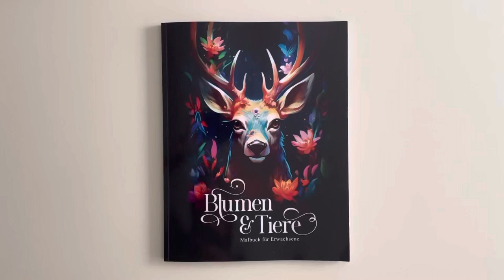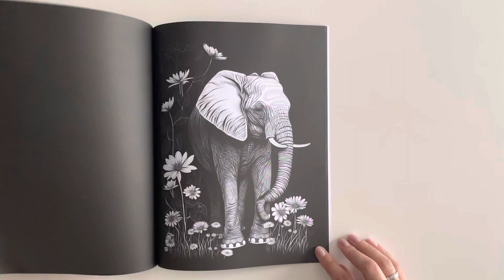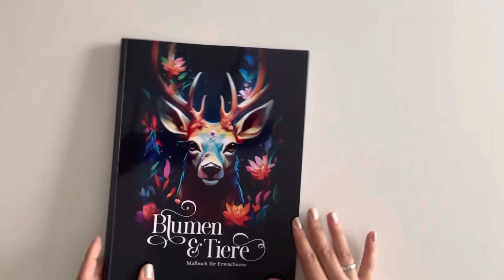Blumen & Tiere by Lia Liebherz flip through, durchblättern, alle Motive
Get 50 coloring pages for FREE
I've included 50 of my best coloring pages so you can sample the Lia Liebherz Collection

Erhalte 50 kostenlose Ausmal-Seiten
Ich habe 50 meiner besten Malvorlagen beigefügt, damit du die Lia Liebherz Collection ausprobieren kannst